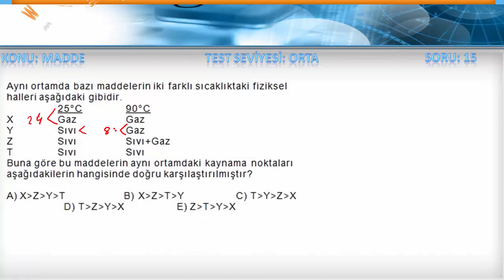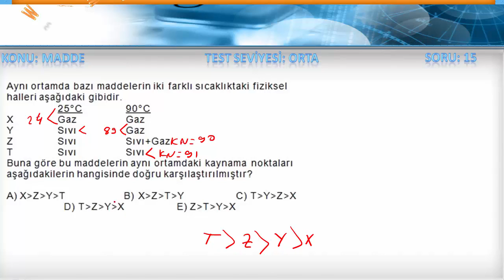Madde ve Özellikleri Soru Arşivi Orta Test 15.soru Çözümü I TYT & 9.SINIF I 2020 I EN GÜNCEL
TYT Kimya Soru Arşivi

Konu : Madde (Katı-Sıvı-Gaz Hali, Element Bileşik Karışımlar )

Test Seviyesi: Orta derece sorulardan oluşuyor

Her bir soruya tek tek kısa çözüm videoları